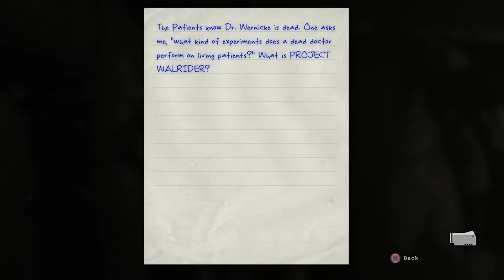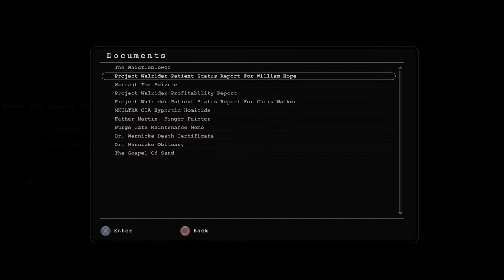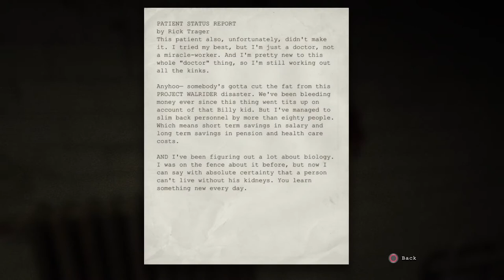Outlast THIS DUDE CUT MY FINGERS!!!Part 4